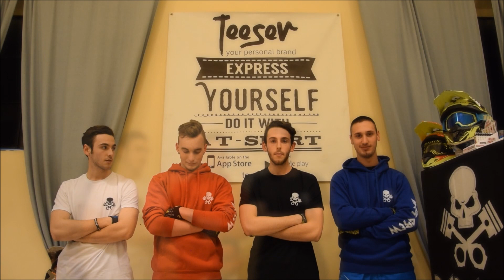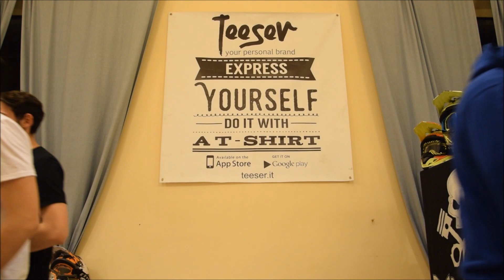Abbigliamento Ufficiale BCR CREW® - Apertura Shop Online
Per questa apertura dello Shop sono previsti pezzi limitati perciò affrettatevi ad acquistare il vostro prodotto.
Siamo al lavoro per altre novità estive come cover e canottiere!
StayTuned & Follow us on Teeser!